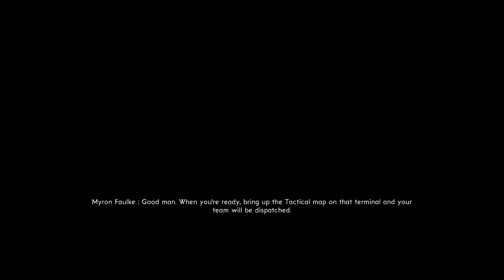Crazy Carter - SparkSide Plays The Bureau: XCOM Declassified #3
The Bureau is the 3rd person follow up to XCOM: Enemy Unknown. Featuring a fancy combat system, and fancier hats, it's pretty awesome. This is my little attempt at a semi-entertaining play through: I hope y'all enjoy it! - Sparkside